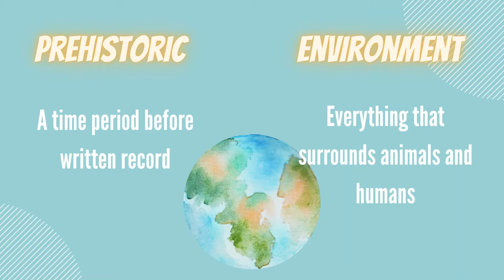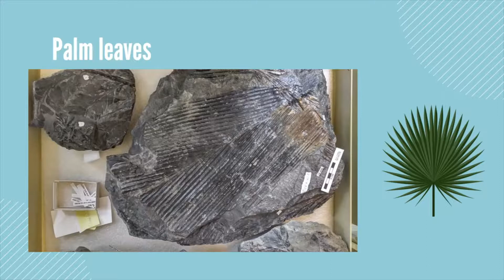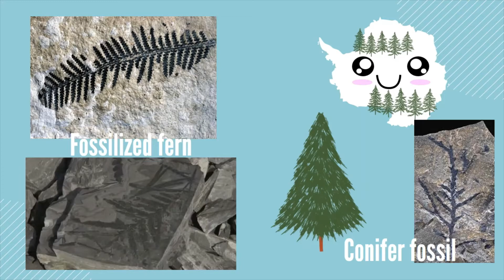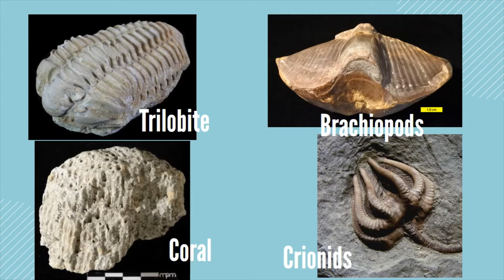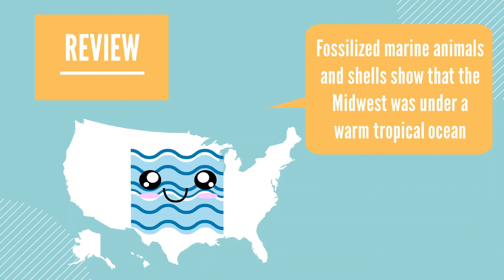STEM Fossils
This video was created for the Purdue University Kids STEM Degree program.